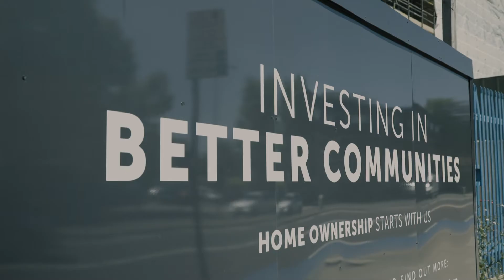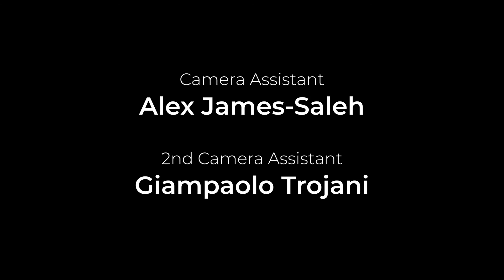Safe Space | A Journey through Racism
Join me on a deeply personal journey through my experiences with racism. Safe Space illustrates how white people absolve themselves from racism by dissociating from ‘traditional’ racist behaviours whilst excusing more subtle forms as something else. The film explores how so-called white liberals display their disapproval of the black body as black people are made to feel they don't belong in the places that were allocated to them, where communities were formed and havens from racism were established.

“I must confess that over the past few years I have been gravely disappointed with the white moderate. I have almost reached the regrettable conclusion that the Negro’s great stumbling block in his stride toward freedom is not the White Citizen’s Counciler or the Ku Klux Klanner, but the white moderate, who is more devoted to ‘order’ than to justice; who prefers a negative peace which is the absence of tension to a positive peace which is the presence of justice; who constantly says: ‘I agree with you in the goal you seek, but I cannot agree with your methods of direct action’; who paternalistically believes he can set the timetable for another man’s freedom; who lives by a mythical concept of time and who constantly advises the Negro to wait for a ‘more convenient season."
                                                                                         Martin Luther King Jr. - Letter from Birmingham Jail

Director Leon Oldstrong

Production Grain Media
Commissioned by LUSH UK